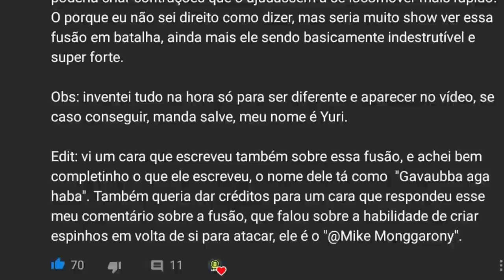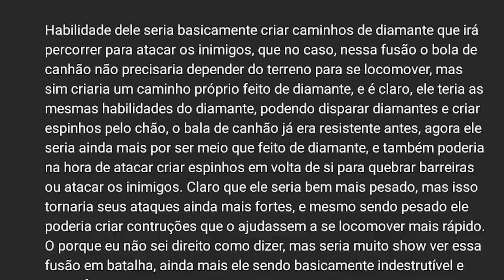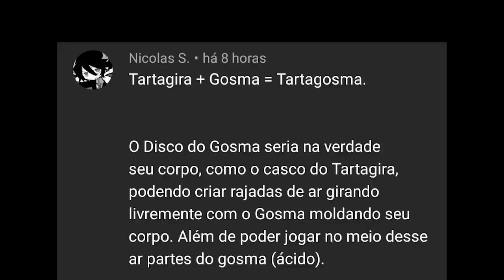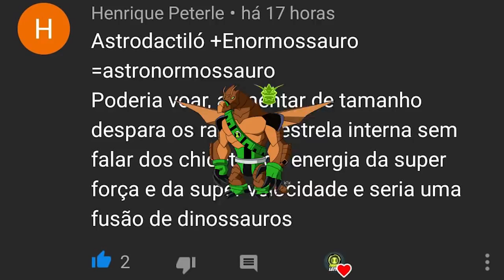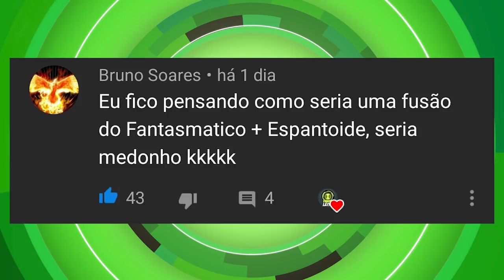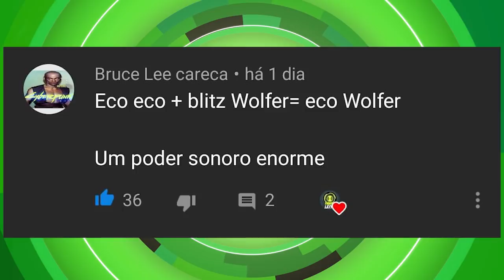BEN 10 - AS FUSÕES INCRÍVEIS QUE O BEN 10K DEVERIA TER USADO!!!